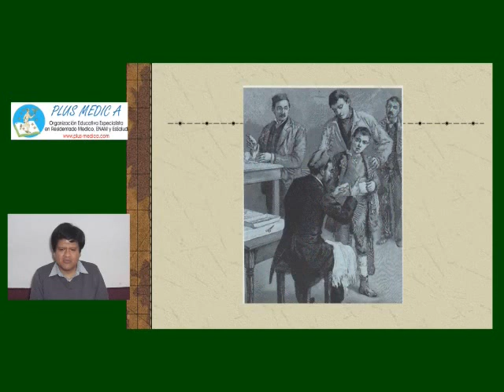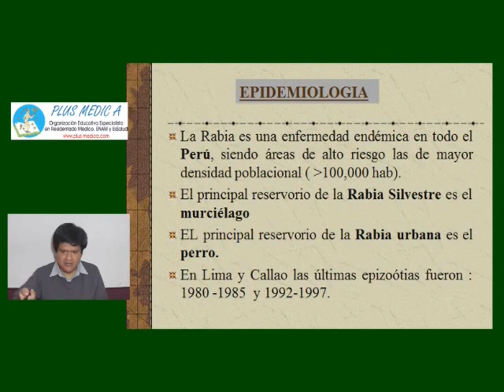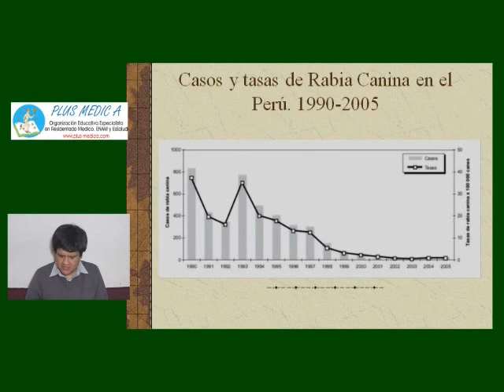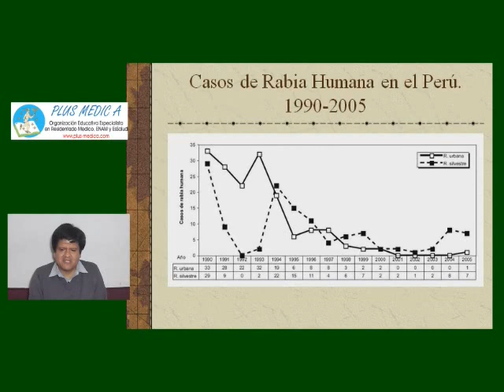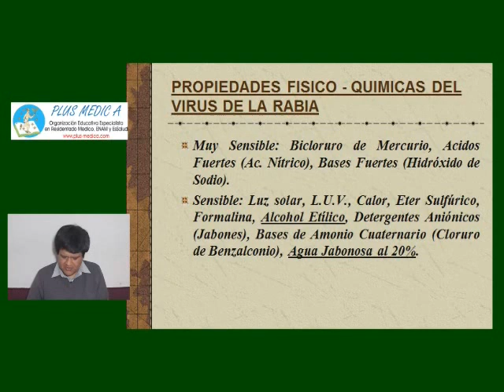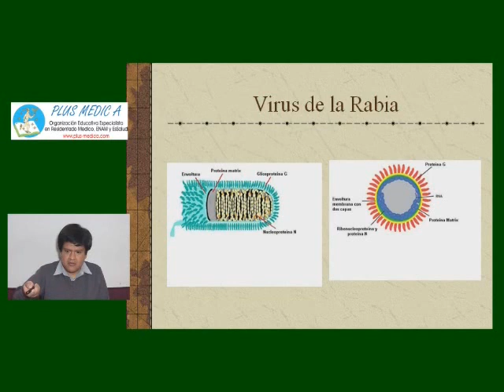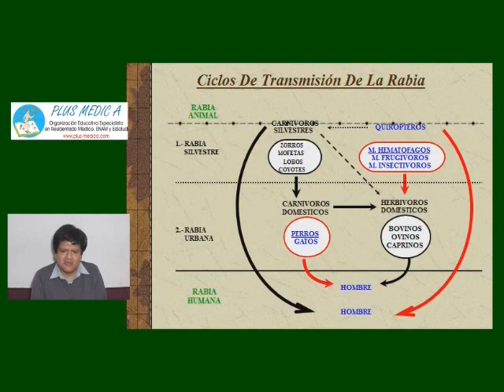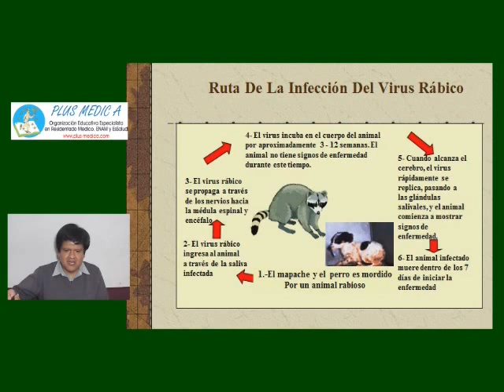Pls med infectologia - 4 RABIA I RM